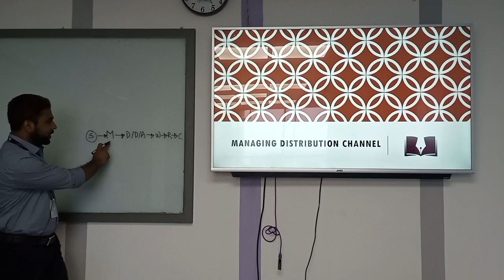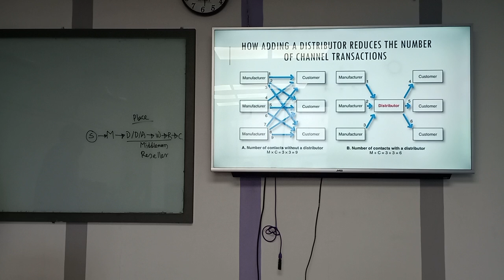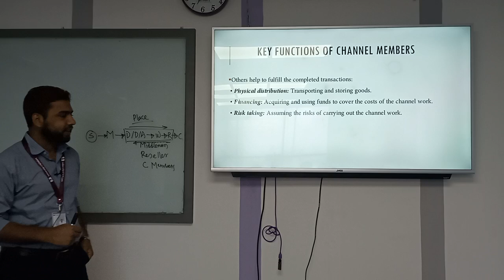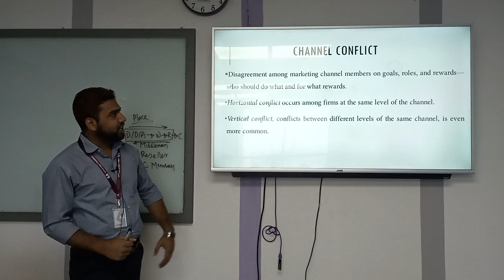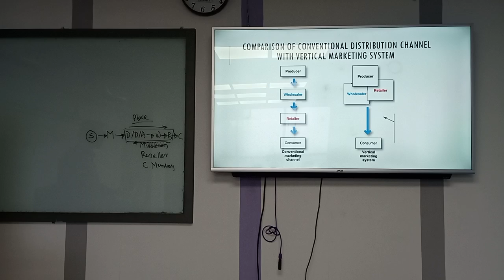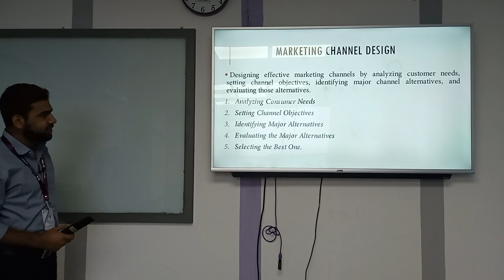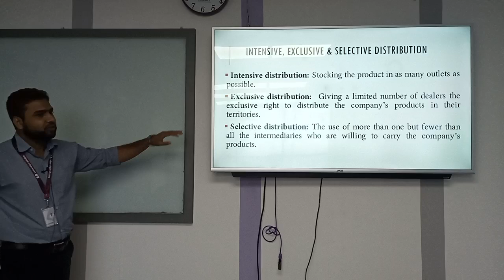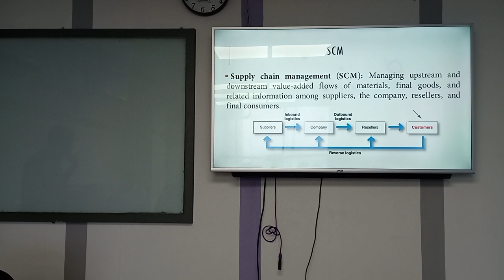Marketing Management | Managing Distribution (Part-1) | BBA | Dr. Sohel Rana| University of Scholars